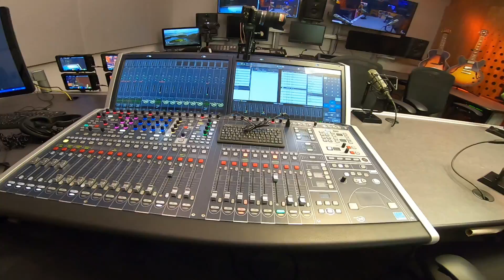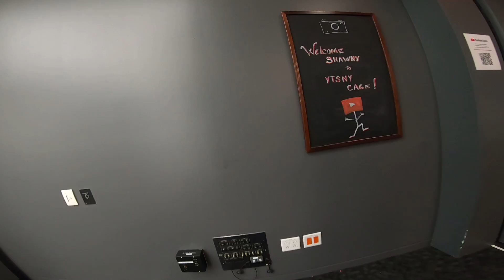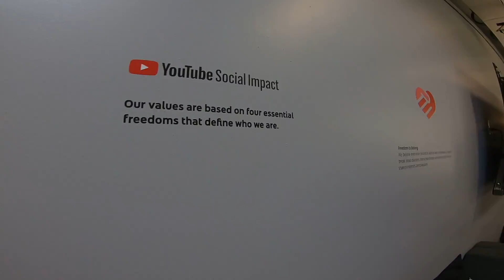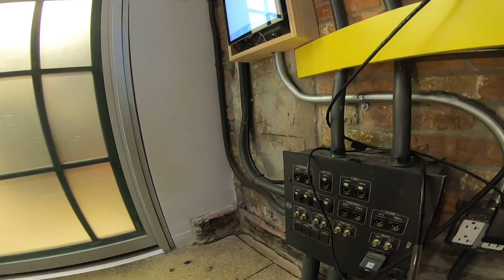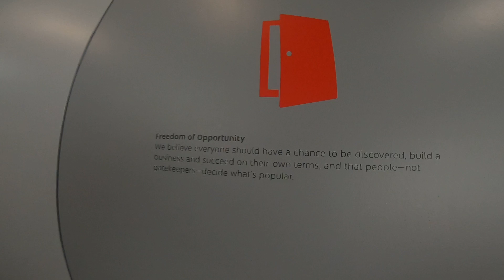tour of NYC youtube office from early 2020